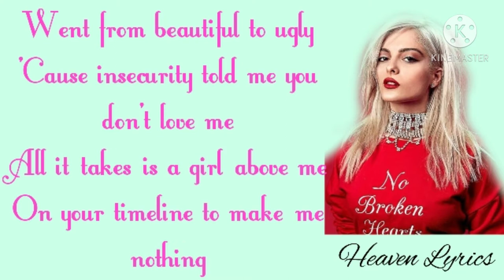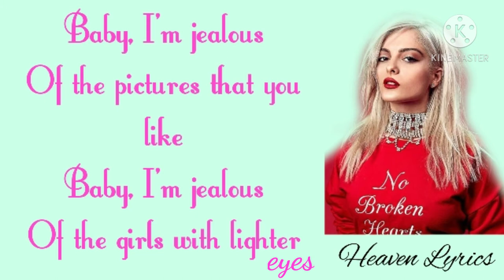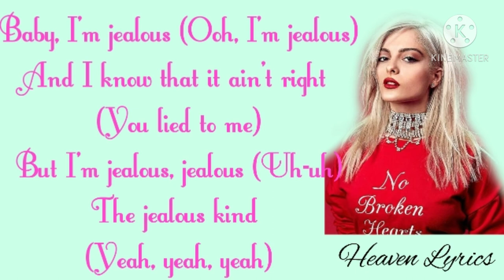Baby I'm jealous : Bebe Rexha || ( lyrics ) || feat. Doja Cat || HEAVEN LYRICS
BABY I'M JEALOUS  by Bebe Rexha , ft. Doja Cat

use the highest quality for better experience.

[ENGLISH SONG]

Baby I'm jealous , song by Bebe Rexha full Lyrics

(´◔‿ゝ◔`)━☞              HEAVEN LYRICS

♪ Song - Baby I'm jealous

♪ Singer - Bebe Rexha

♪ Featuring - Doja Cat

♪ Produced By - Jason Gill & Jussifer

♪ Written By - Jason Gill, Pablo Bowman, Bebe Rexha, Doja Cat, Justin Tranter & Jussifer

♪ Engineer - Devon Corey

♪ Video Production Company - London Alley

♪ Video Director - Hannah Lux Davis

♪ Video Producer - Brandon Bonfiglio

♪ Mastering Engineer - Colin Leonard

♪ Mixing Engineer - Jaycen Joshua

♪ Interpolates -
Bebe Rexha – Baby, I’m Jealous (Demo)

♪ Interpolated By -
Bebe Rexha (Ft. Doja Cat) – Baby, I'm Jealous (A Cappella)

SUPPORT *BEBE REXHA* ON

SUPPORT *DOJA CAT* ON

OFFICE LYRICS OF BABY I'M JEALOUS BY BEBE REXHA , FT. DOJA CAT :-

This is me, a woman in dichotomy
I love me until I don't

But I'm jealous, jealous (Haha)

Sunny side up, I got egg on my face
Waist trainer for a tinier waist

My apologies for looking on your history

I don't even be askin' him, "Who that chick?"
Yuh-huh, who that chick? Nah
Some women want men and some girls want bwoys
Tell lies until they buggin' and they pants on fire, uh
I stole ya man
He got freedom to chase what he likes
I know you're mad

[Chorus: Bebe Rexha & Doja Cat]
But I'm jealous, jealous (Uh-uh)
The jealous kind (Yeah, yeah, yeah)

[Outro: Doja Cat & Bebe Rexha]
I'm jealous of her (Yeah)
Need ya number (Ba-baby, I'm)
She doesn't love ya
Boy, lemme show ya (Baby, I'm jealous)
I'm jealous of her (I'm jealous, I'm jealous)
Need ya number (I'm jealous, I'm jealous, ba-baby, I'm)
She doesn't love ya (I'm jealous, I'm jealous)
Boy, lemme show ya (I'm jealous, baby, I'm jealous)

please comment down your favourite song for lyrics

I would request you to watch some other videos of my channel ❤️